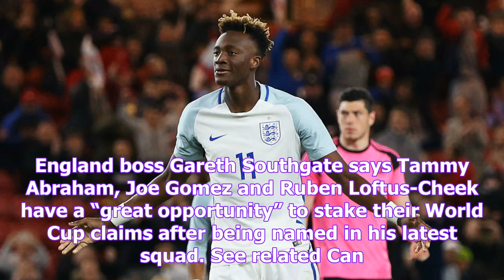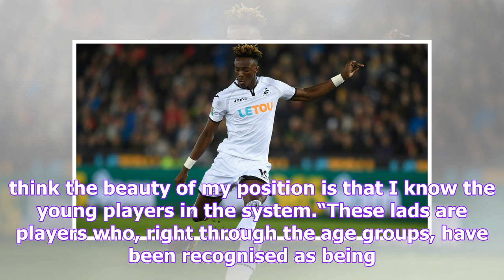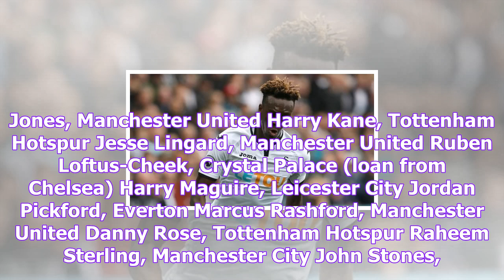England call up tammy abraham, joe gomez and ruben loftus-cheek